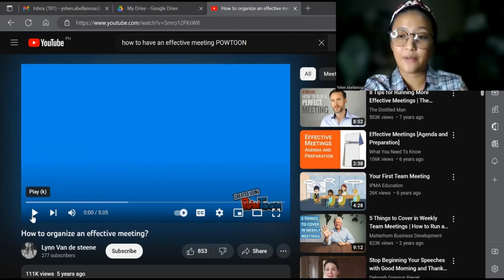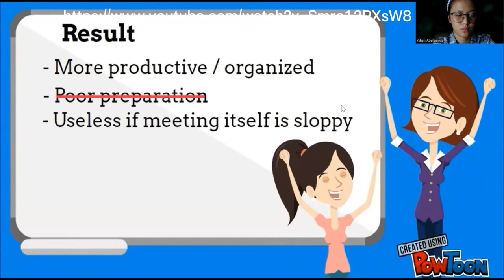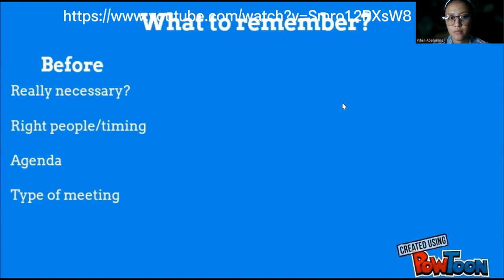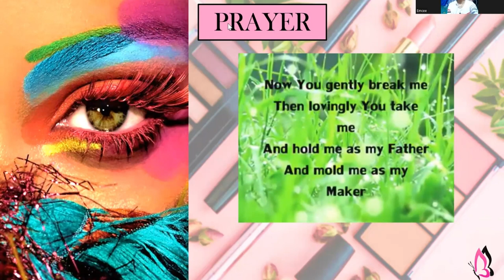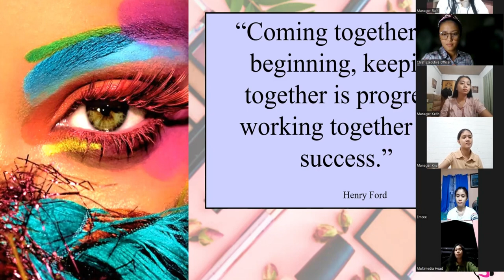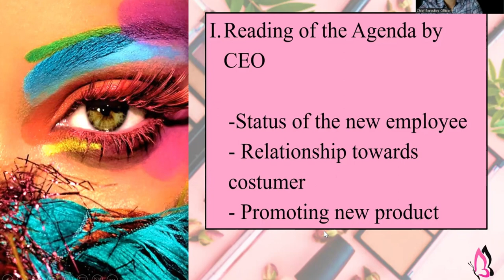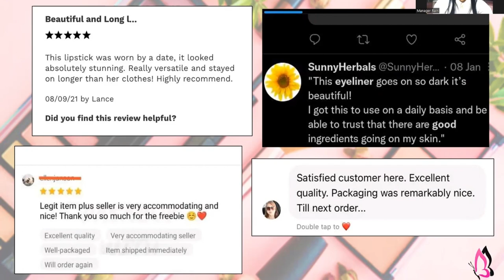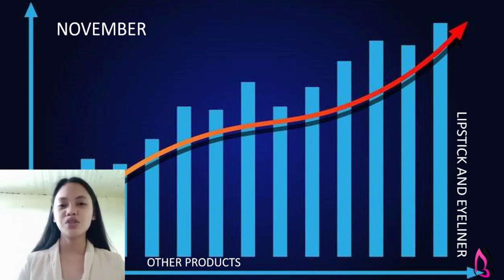Conducting a Meeting - Group 1 (PC)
Special thanks to the following:
1. Yshen Marie G. Abellanosa
2. Nina Jane V. Abrancillo
3. Sheena Amaquin
4. Nina faith N. Armecin
5. Ranielle Joy C. Banquil
6. Diane S. Cabaluna
7. Keith C. Cabanas